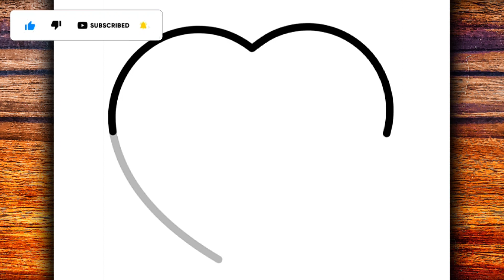HOW TO DRAW A CUTE HEART DONUT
Learn in this video how to draw a cute heart donut
Hey guys 🤙
I hope you enjoy the video.
Material used ✍
▶ Mechanical pencil 0.5
▶ A4 sheet
▶Rubber
Goal 20 likes 👍
MasterNoDrawing,
እንዴት እንደሚሳል
كيف ترسم
Ինչպես նկարել
necə çəkmək
nola marraztu
কিভাবে আকে
як маляваць
kako crtati
как да рисувам
ಹೇಗೆ ಸೆಳೆಯುವುದು
com dibuixar
сурет салу
sa unsa nga paagi aron sa pagkalos
mmene kudzatunga
如何画
如何畫
nzira yekukwevera
කොහොමද අඳින්නේ
그리는 방법
kako nacrtati
çawa bikujin
hvordan man tegner
ako kresliť
kako narisati
Kiel desegni
kuidas joonistada
Paano Gumuhit
kuinka piirtää
como deseñar
sut i dynnu
როგორ დავხატოთ
איך לצייר
hogyan rajzolj
esi ise
ווי צו ציען
cara menggambar
描く方法
cara nggambar
របៀបគូរ
ວິທີການແຕ້ມ
duci
kā zīmēt
kaip piešti
wéi zeechnen
како да црташ
എങ്ങനെ വരയ്ക്കണം
kif tfassal
me pehea ki te utu
कसे काढावे
хэрхэн зурах
څنګه رسم
چطوری طراحی کنیم
jak narysować
ਕਿਵੇਂ ਖਿੱਚਣਾ ਹੈ
кантип тартат
cum să atragă
как нарисовать
le auala e faalatalata
Како цртати
ho hohela joang
ڪئين ٺاهيو
வரைவது எப்படி
jak kreslit
ఎలా గీయాలి
nasıl çizilir
як намалювати